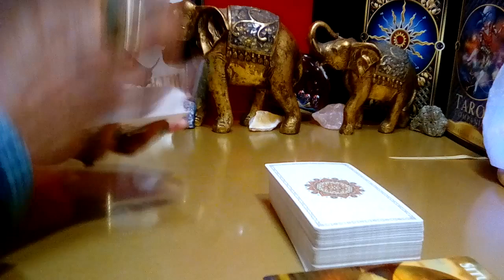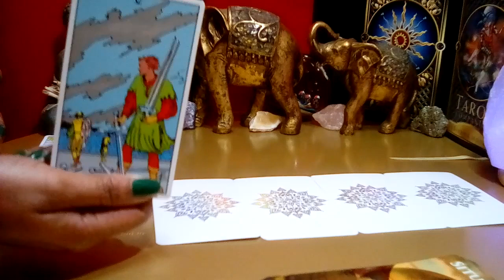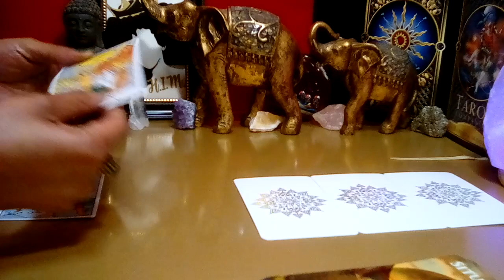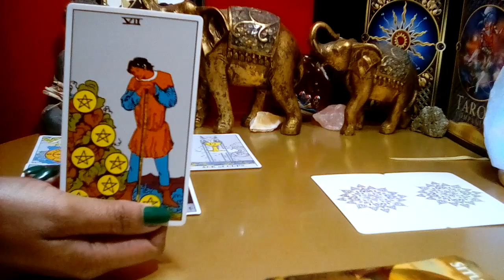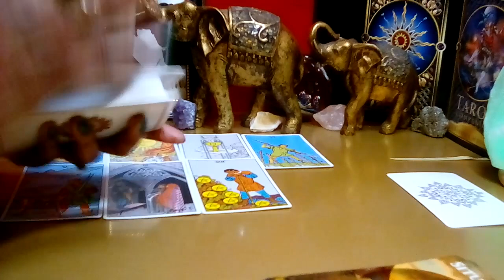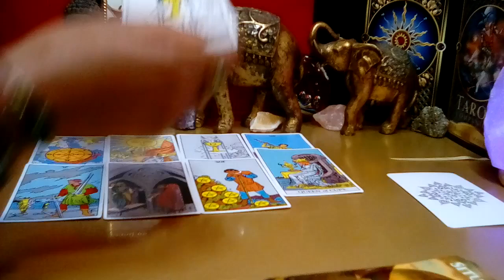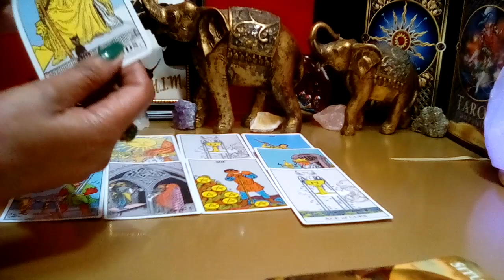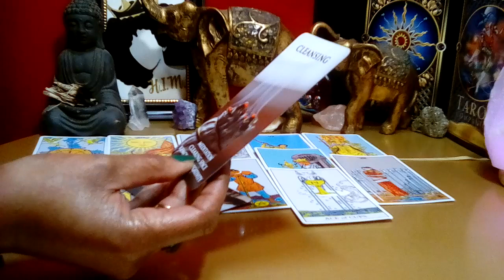LIBRA! 💚 "You Need To Know This Right Now! BATTLE OVER THIS AGREEMENT!" (09-10) NOV 2023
Libra November 2023 Tarot Love Reading

Decks Used:
Cosmic Tarot
Crystal Visions
The Pictorial Key
Rider-Waite Tarot